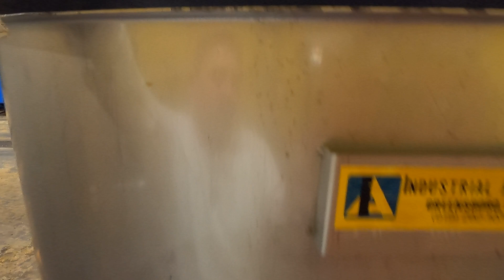Used 5HP Bridge Mount agitator.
Test run of a used 5hp Bridge mounted turbine agitator mounted on a 1000 gallon tank.  and search 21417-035 for more information.